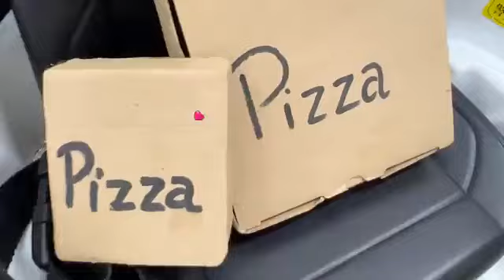kid cartoon with pokhon tv